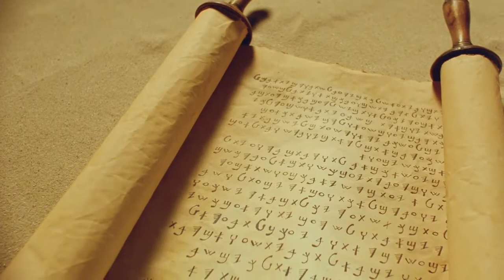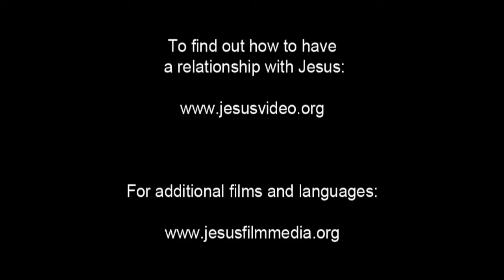Invitation to Know Jesus Personally Nyala (East Nyala) People/Language Movie Clip from Jesus Film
This is Invitation to Know Jesus Personally Nyala (East Nyala) People/Language Movie Clip from Jesus Film [1_100971-jf6161-0-0]

Other names for this language are: East Nyala; East

This language is spoken in: Kenya